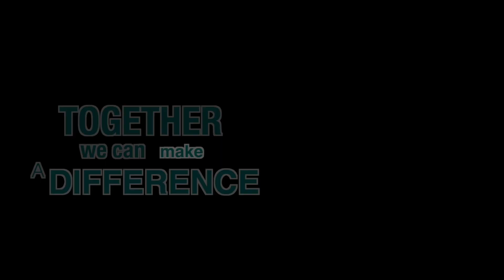Retina Talk | Putri Pariwisata Indonesia 2021 - Asri Wulandari (Profile)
Retina Production Jakarta
presents

Kondisi pandemi saat ini memang sangat berdampak bagi industri pariwisata di dunia. Indonesia juga menjadi salah satu negara yang cukup banyak sektor wisata  dari berbagai daerahnya. DKI Jakarta mempunyai beragam tempat wisata yang saat ini sudah mulai kembali dibuka namun butuh waktu untuk memulihkan kondisi seperti sebelumnya. Mari kita dukung bersama generasi muda yang sangat peduli akan bangkitnya kembali sektor pariwisata di Indonesia, seperti kak Wulan ini !

[Credits]
Asri Wulandari - Finalis Putri Pariwisata Indonesia 2021
[ DKI Jakarta 4 ]

Dukung kami untuk terus berkarya dan berbagi manfaat!

Untuk kalian yang mau ikut berbagi pengalaman, cerita seru, atau sekedar promosi kerjaan dan bisnis, bisa join dalam konten RetinaTalk yang kita produksi setiap minggunya di studio Retina Jakarta.
Berapa biaya nya?
GRATIS!

Dapatkan juga perlengkapan serta peralatan fotografi dengan potongan harga murah hanya di